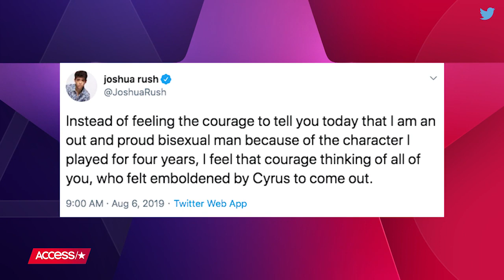Disney Channel's Joshua Rush Proudly Comes Out As Bisexual: 'Happy 20biteen!'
Joshua Rush is ready to live life out and proud. The 17-year-old made history on "Andi Mack" as Disney Channel's first openly gay character, but he's now getting candid about his real-life experience as a member of the LGBTQ community.